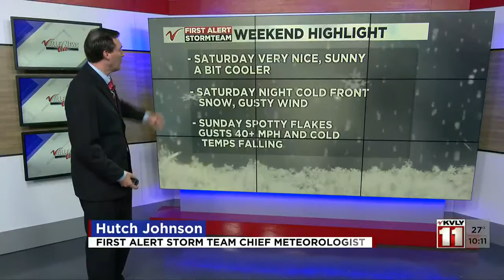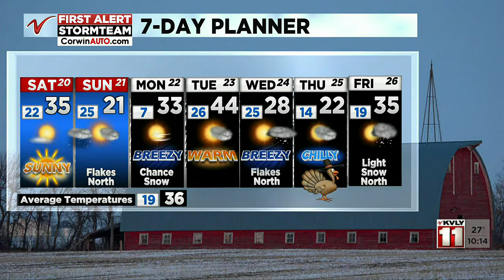1000PM Weather November 19